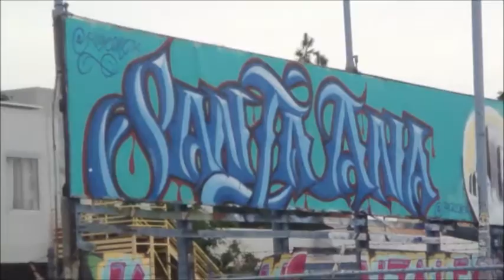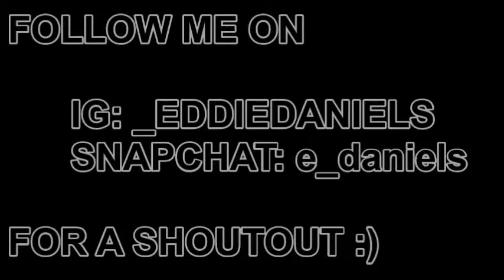she tried to steal my tripod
Yo! Thanks For Stopping By, Leave A Like So I Know You Were Here
Comment Anything You Would Like To See On My Channel And I'll See If I Could Make It Happen.

Song : Otis McDonald
Artist : Joe Bagale
Genre : R&B & Soul Music